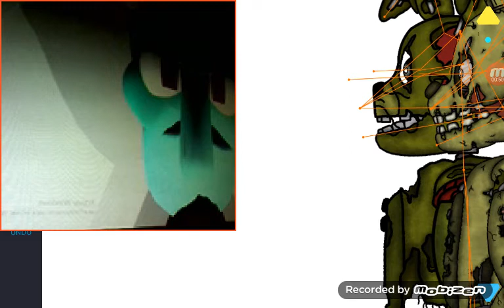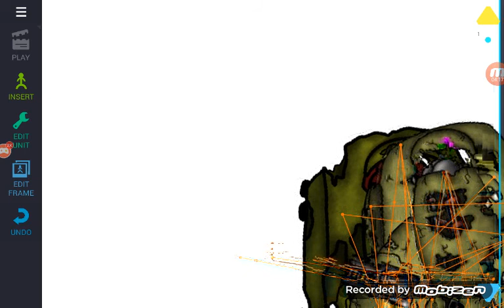19 de noviembre de 2020